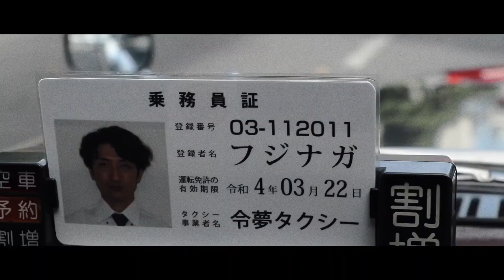Маньячный таксист 1080